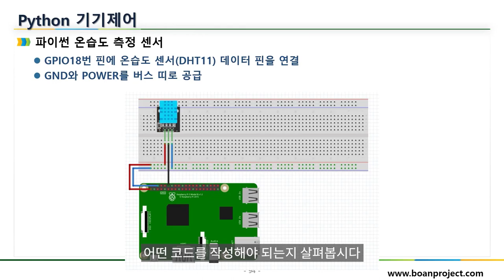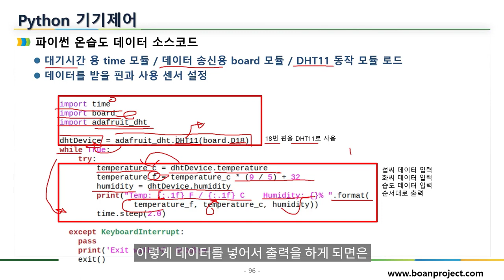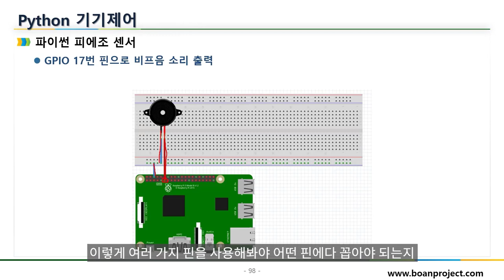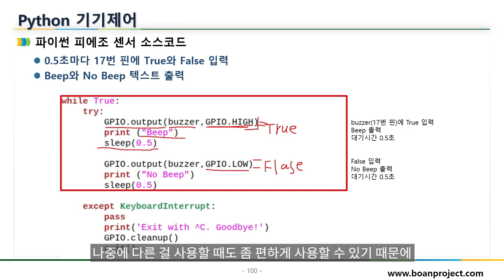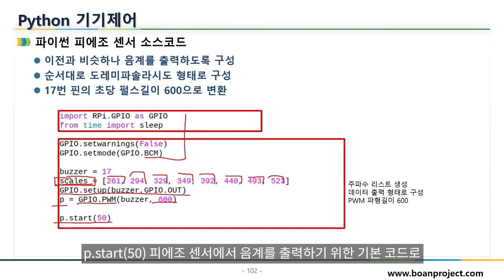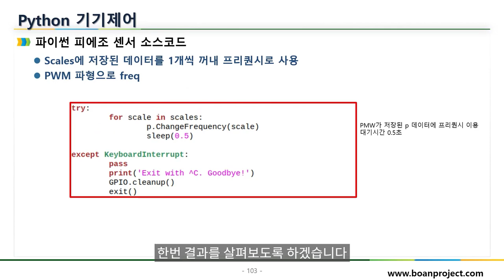라즈베리파이 파이썬을 이용한 센서 제어 두번째. 온습도 센서, 피에조 센서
보안프로젝트 ) 에서 제공하는 IT 강의입니다. 이번에 신규로 제작되고 있는 IoT 강의 시리즈 중 첫 번째 " 라즈베리 파이(Raspberry Pi) 파이썬 프로그램을 이용한 센서 제어, 두번째. 온습도 센서, 피에조 센서" 입니다.